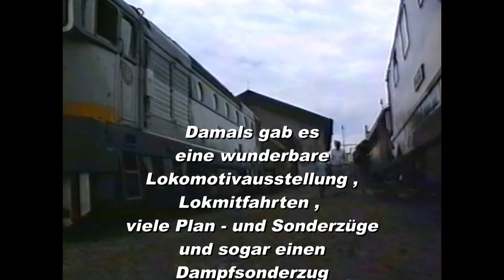Bahnhofsfest 1997 in Teplice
Beim Schneiden des Filmes:"130 Jahre Moldavabahn" sind mir diese alten Aufnahmen vom Bahnhofsfest 1997 in Teplice,in Tschechien in die Hände gekommen.Leider weiß ich nicht mehr welches Jubiläum damals gefeiert wurde.Vermutlich war es das,der Strecke von Decin nach Most.